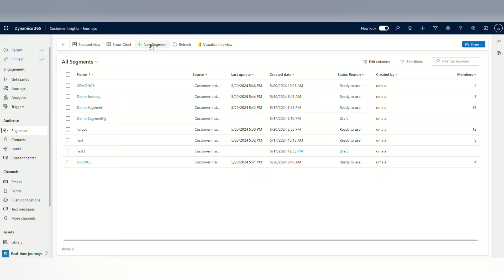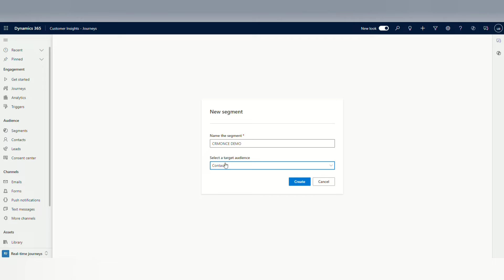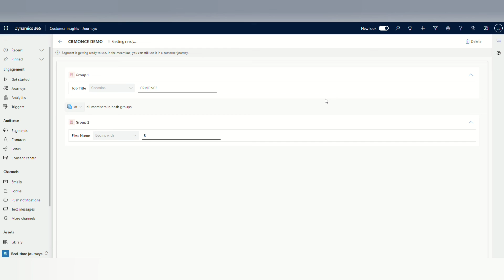How To Create Segments in Customer Insight Journeys or Dynamics 365 Marketing